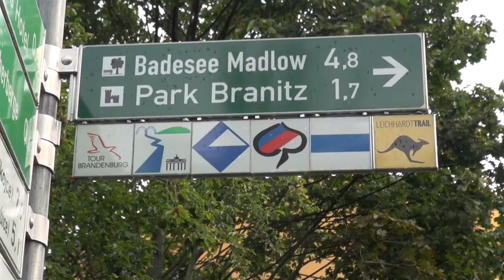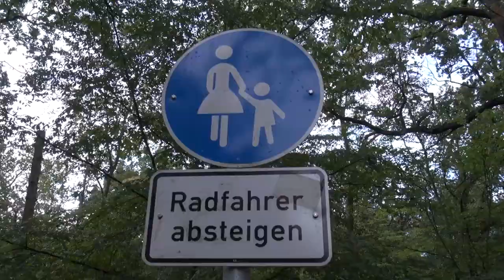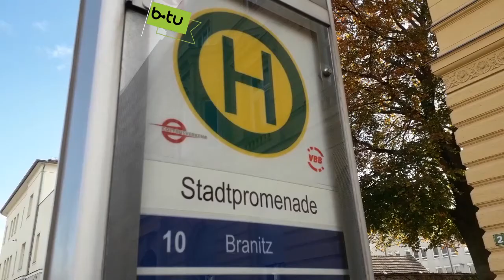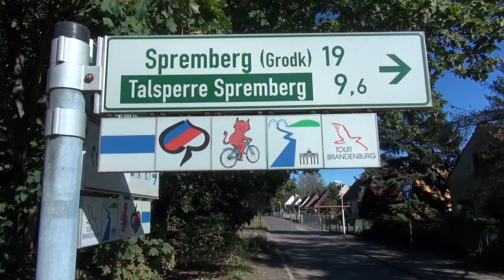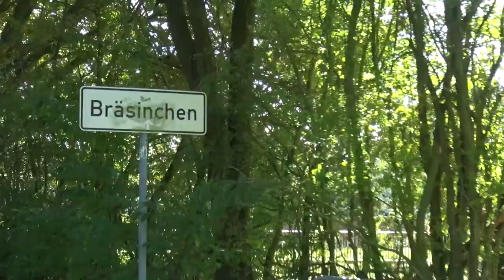On the road with BTU: To park Branitz and to the Spremberg Reservoir (English version)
A bicycle ride to park Branitz on to Kutzeburg mill and to the Spremberg Reservoir.
Park Branitz ist one of the most important sightseeings in cottbus, a must-see!